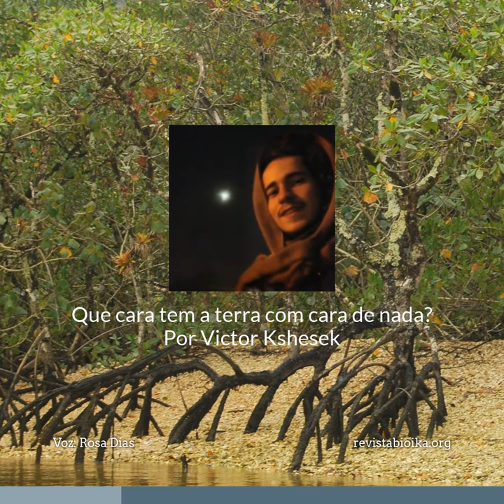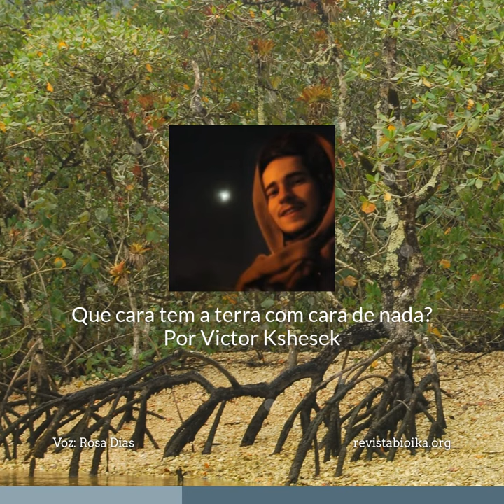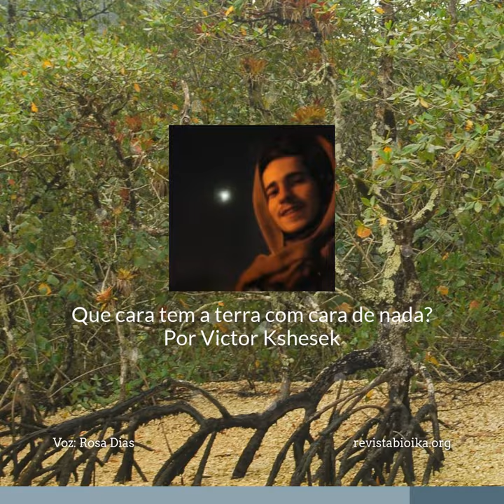Poema de Victor Kshesek lido por Rosa Dias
Um poema que expressa as transformações que a natureza enfrenta devido às ações dos seres humanos.
Autor: Victor Kshesek
Voz: Rosa Dias
Imagem: Pixabay.com